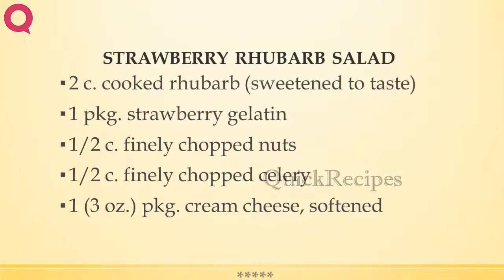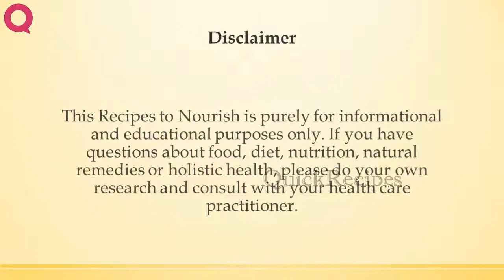STRAWBERRY RHUBARB SALAD | POPULAR CAKE RECIPES | QUICK RECIPES